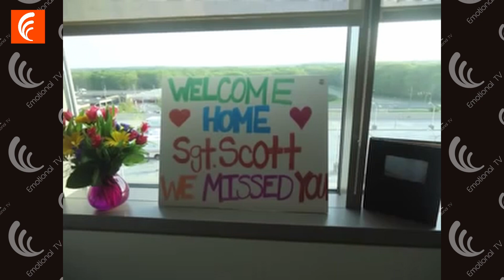150 Most Emotional Soldiers Coming Home Surprise 2023!| Caught on camera | Military Coming Home #108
150 Most Emotional Soldiers Coming Home Surprise 2023!| Caught on camera | Military Coming Home #108
Experience the heartwarming essence of love and reunion in our YouTube video: "Soldiers Coming Home Surprise." Watch as these brave soldiers, with unwavering dedication, craft unforgettable surprises for their loved ones and families. Witness the genuine emotions as Soldiers coming home surprise their cherished ones not just once, but thrice in this touching compilation. Share in the tears of joy, hugs of endless warmth, and smiles that radiate the true essence of homecoming. Join us in celebrating these remarkable moments that embody the spirit of Soldiers coming home surprise.
Summary of moments in the video
00:00 INTRO
00:26 SOLDIERS COMING HOME SURPRISE 1st: The mother was shocked when her son showed up unexpectedly at her workplace.
00:57 SOLDIERS COMING HOME SURPRISE 2nd: The beautiful girl discovers the unexpected return of her military brother during her wedding rehearsal.
01:18 SOLDIERS COMING HOME SURPRISE 3rd: Shocking moment for the whole family, the son appeared unexpectedly on Christmas Eve.
01:50 SOLDIERS COMING HOME SURPRISE 4th: The Marines gave his brother a surprise.
02:21 SOLDIERS COMING HOME SURPRISE 5th: The US soldier brother surprises his sister at school.
02:52 SOLDIERS COMING HOME SURPRISE 6th: The joyful moment unfolds when the military father surprises his daughter at school.
24:14 The end!